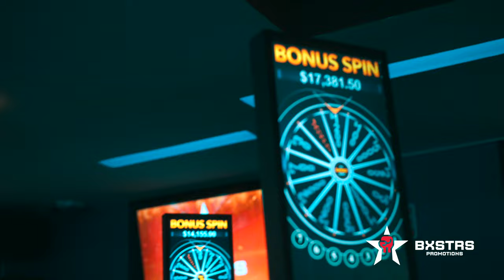Kan Mata 4K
¡Amantes del boxeo! Prepárense para la pelea más esperada del año. BXSTRS Promotions en asociación con Promociones del Pueblo  presenta a dos titanes del ring, Mickey Roman y Jorge Khan Mata, listos para enfrentarse en una batalla épica por el título del campeonato."

Mickey Roman, el veterano del ring con 65 victorias 49 de ellas por medio de la vía del KO, se enfrenta a un joven y talentoso Jorge Khan Mata, quien promete ser la próxima gran estrella del boxeo

Jorge "Kan" Mata es un boxeador profesional originario de Ocotlán Jalisco, que se ha destacado en el mundo del boxeo gracias a su gran habilidad y técnica en el ring.

Nacido en Jalisco , Mata comenzó a entrenar en el boxeo desde muy joven y ha trabajado incansablemente para convertirse en uno de los mejores boxeadores de su generación.

A lo largo de su carrera, Mata ha enfrentado a algunos de los mejores boxeadores de México, y ha demostrado su capacidad para adaptarse y enfrentar diferentes estilos de pelea. Además, ha sido reconocido por su potencia en los golpes y su agilidad en el ring.

Mata es conocido por su humildad y dedicación al deporte, y se ha convertido en un ejemplo a seguir para muchos jóvenes que sueñan con triunfar en el mundo del boxeo.

Si eres un fanático del boxeo, definitivamente debes seguir a Jorge "Kan" Mata, ya que su carrera sigue en ascenso y estamos seguros de que seguirá dando mucho de qué hablar en el futuro.

No te pierdas esta pelea emocionante en vivo, solo por La Nación de los Campeones, BXSTRS Promotions. Este viernes a las 20:00 tiempo del centro de México, Sintoniza ESPN Knockout para ver a Mickey Roman vs Jorge Khan Mata en una autentica guerra del boxeo mexicano.